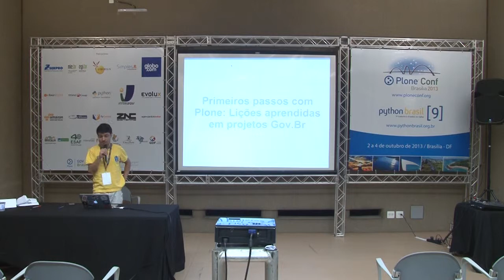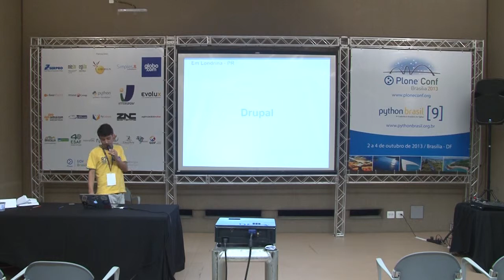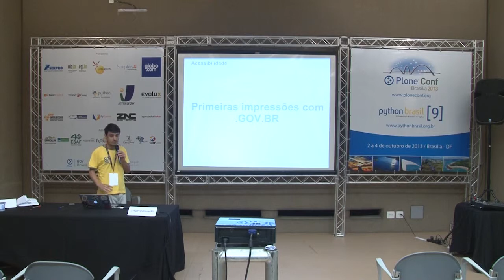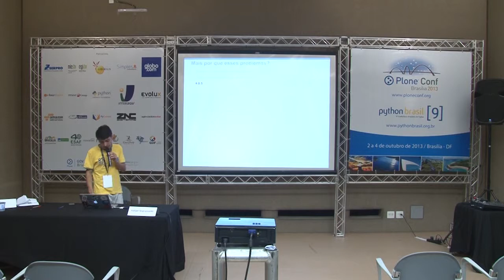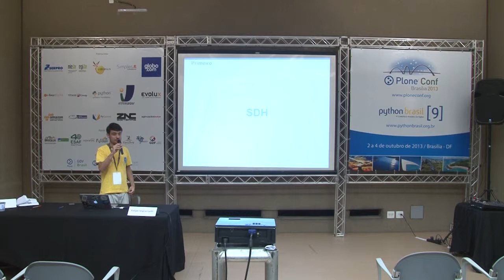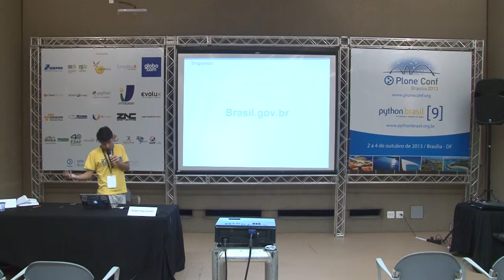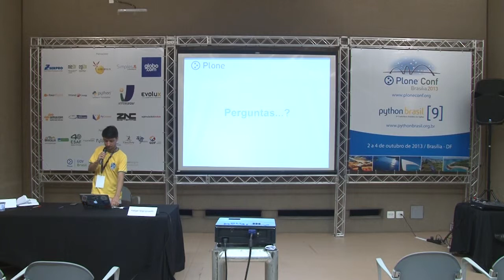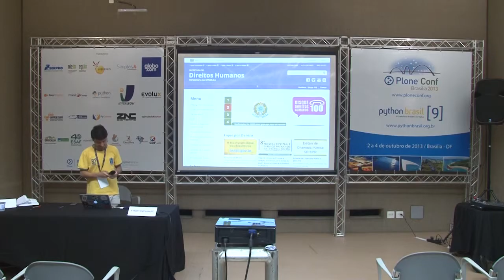Primeiros passos com Plone: Lições Aprendidas em Projetos GOV.BR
Talk by Felipe Duardo Sopranzetti Pereira at Plone Conference 2013 and PythonBrasil[9] - Brasília / Brasil